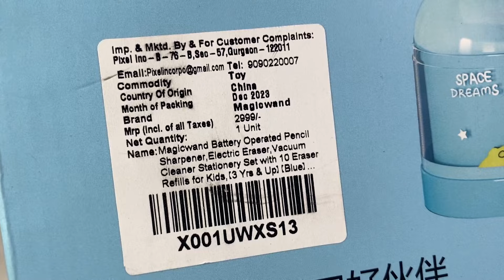Electronic stationery Set Collection Unboxing and Review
BUYING OPTION 1

BUYING OPTION 2

BUYING OPTION 3

BUYING OPTION 4

Magicwand Pencil Sharpener,Electric Eraser,Vacuum Cleaner Stationery Set with 40 Eraser Refills for Kids,Adults for Home Office School